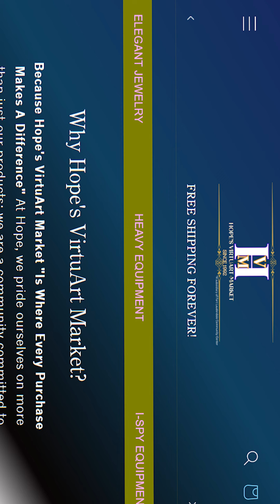Tim Wise Talks at the Fort Lauderdale Community Center's Racism In Fort Lauderdale Series part 3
Hope Gary and the dedicated staff at the Fort Lauderdale Community Center (FLCC) felt a profound need to host the event featuring notable speakers like Dr. Claude Anderson, Dr. Umar Johnson, Dr. Joy DeGruy, activist Tim Wise, and the Public Defender for Broward County, Florida, because of their deep commitment to addressing the critical issues facing their community. The event was designed to shine a light on the challenges of racial injustice, economic inequality, and the lingering effects of historical trauma that disproportionately affect African American communities in Fort Lauderdale.

The FLCC, under the visionary leadership of Hope and William Gary, has long been a beacon of empowerment and support for the underserved populations in Broward County. The center's programs focus on education, youth empowerment, vocational training, and affordable housing, all of which are crucial in a community where unemployment, poverty, and systemic inequities are significant challenges. Hosting such an event is a continuation of the FLCC’s mission to uplift and inspire the community, providing not just resources but also hope and a sense of agency.

The choice of speakers for the event was deliberate. Each brings a unique perspective on the issues that Fort Lauderdale faces:

    Dr. Claude Anderson is known for his advocacy of economic empowerment within African American communities, which aligns with FLCC’s goals of fostering economic independence among its constituents.

    Dr. Umar Johnson focuses on education and the psychological well-being of Black children, resonating with the FLCC's commitment to youth empowerment.

    Dr. Joy DeGruy, an expert on Post Traumatic Slave Syndrome, provides insights into the historical trauma that continues to impact African American communities today, a subject that is deeply relevant to the families served by FLCC.

    Tim Wise is a prominent anti-racism activist whose work in exposing and combating systemic racism mirrors the FLCC’s efforts to address racial disparities.

    The Public Defender for Broward County represents the legal struggles that many in the community face, often exacerbated by systemic racism and inequality.

This event, therefore, was more than just a gathering; it was a crucial moment of education, reflection, and mobilization for the Fort Lauderdale community. The FLCC sought to equip their community with knowledge and tools to navigate and challenge the complex socio-economic landscapes they face daily.

By bringing these voices together, the FLCC hoped to foster a sense of solidarity and empowerment among attendees, ensuring that the struggles of the community are met with resilience, informed action, and collective strength​.